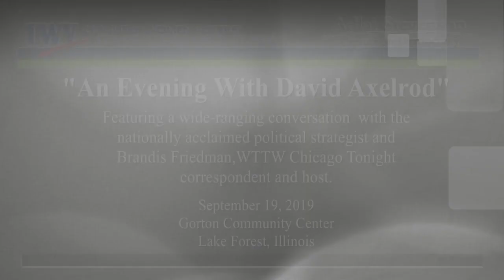An Evening with David Axelrod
A wide-ranging conversation with the nationally acclaimed political strategist and commentator covering current challenges to democracy and engagement in the political process. Joining Mr. Axelrod on stage is Brandis Friedman, WTTW Chicago Tonight correspondent and host.